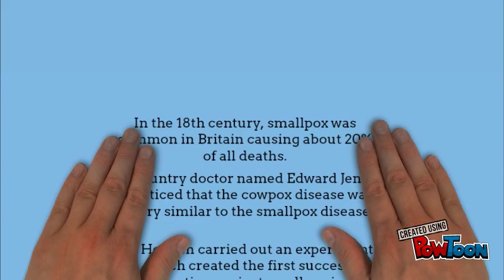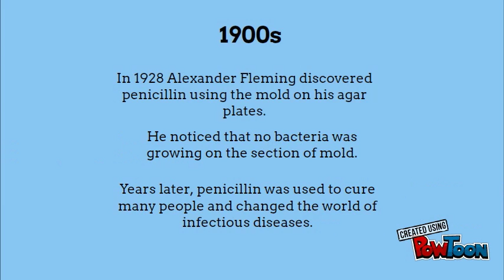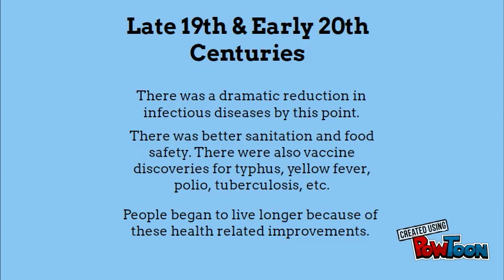Control of Infectious Diseases